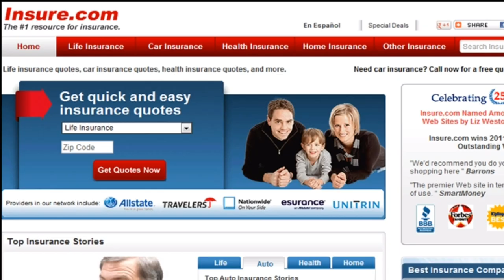24 Most Expensive Things In The World